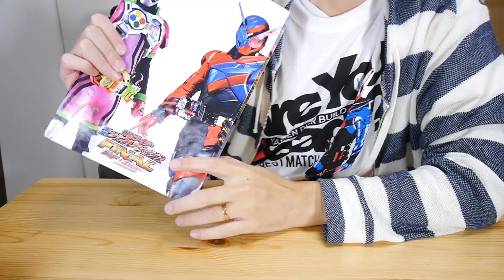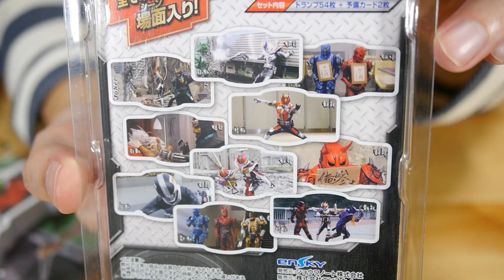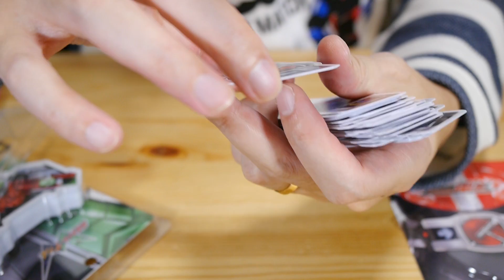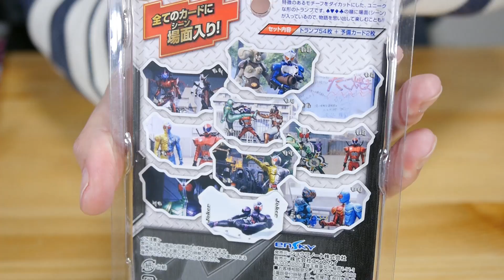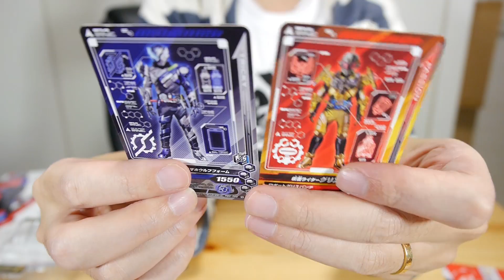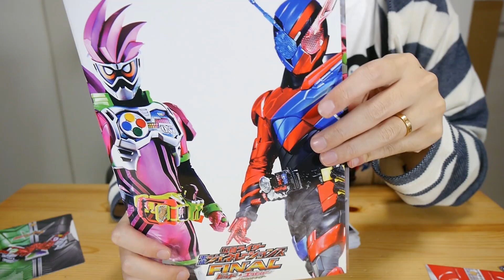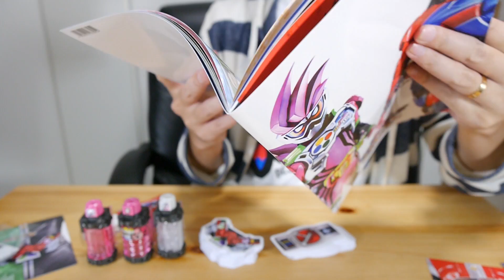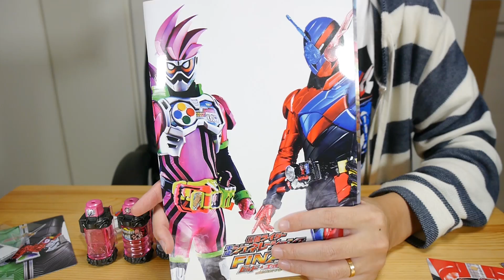【後半ネタバレ注意】映画館で買ったグッズ紹介＆ネタバレありの感想 仮面ライダー平成ジェネレーションズ FINAL ビルド&エグゼイドwithレジェンドライダー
仮面ライダー平成ジェネレーションズ FINAL ビルド&エグゼイドwithレジェンドライダーのグッズ紹介と感想です！
・シーンがいっぱい そのままトランプ